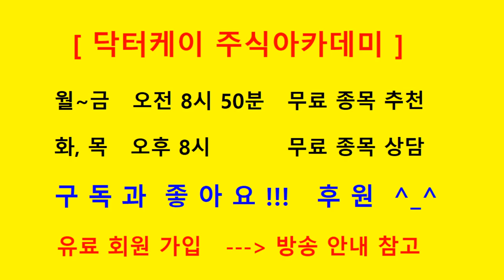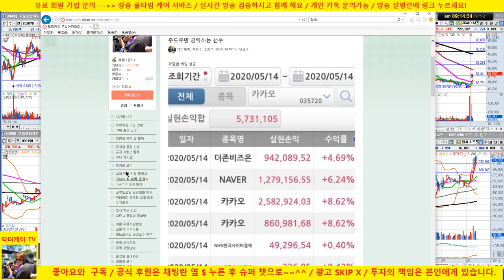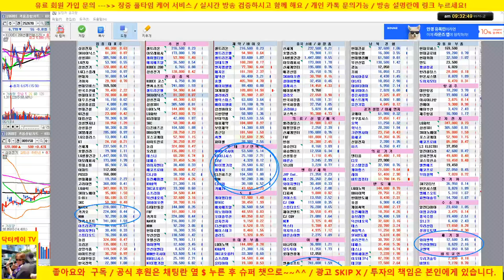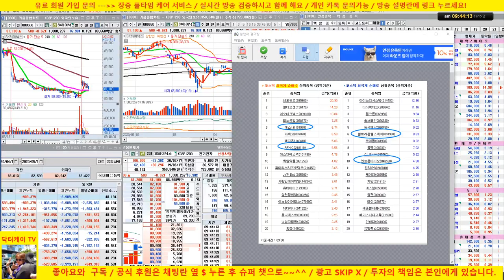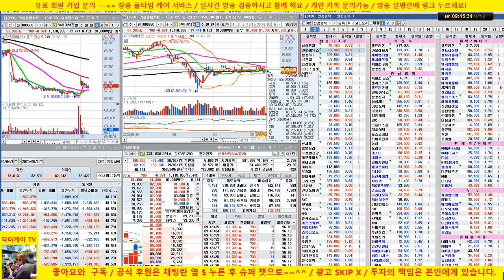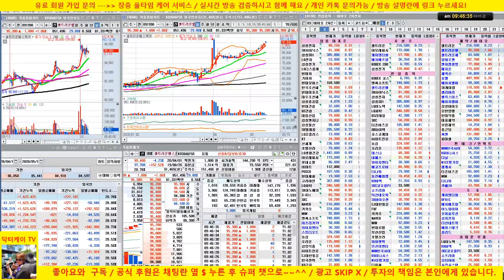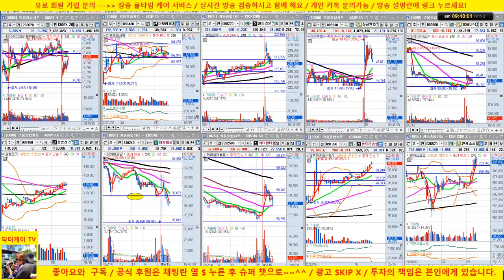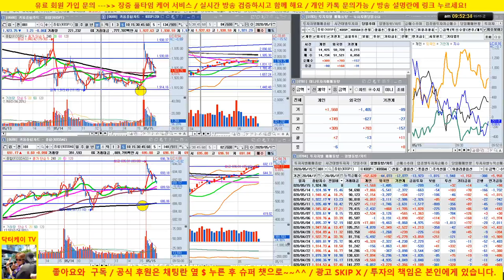[주식 생방송] 셀트리온 3형제 양호/ 갭상승 출발 이후에 그대로 밀어버립니다 /20/05/15/닥터케이 주식아카데미/주식고수의 주식강의/무료 추천주 & 종목상담